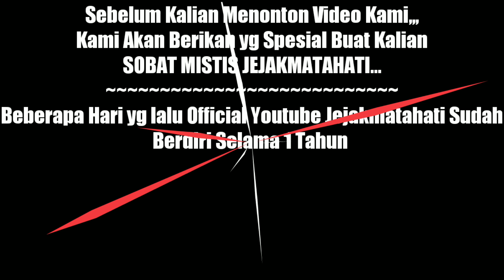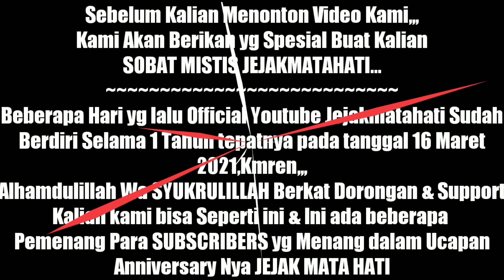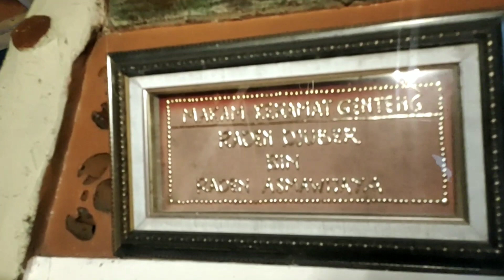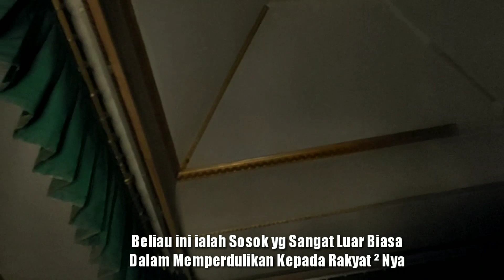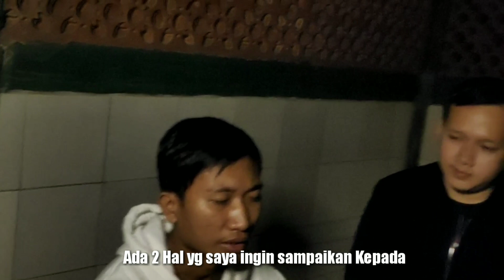🔴 Terungkap SeJarah KetuRunan Sunan Gunung Jati Cirebon di makam keramat Genteng part2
"SAHABAT MISTIS JEJAKMATAHATI,,,DARI DUNIA NYATA SAMPAI DUNIA GHOIB,,,KAMI HANYA MELAKUKAN EKSPEDISI SEMAMPU KAMI DENGAN PENELUSURAN, EXPLORE, MEDIASI, BAHKAN SAMPAI UJI NYALI,,, SEMATA-MATA KAMI TIDAK MEMINTA KALIAN PERCAYA APA YG KAMI LAKUKAN,KAMI HANYA INGIN MENGUNGKAP MISTERI DAN KEJADIAN SERTA SEJARAH TEMPAT ² MISTIS YG KAMI KUNJUNGI AGAR TIDAK DILAKUKAN HAL2 YG NEGATIF"

_confirmation=1
📲 Follow gaesss Instagram Jejakmatahati

TERUNGKAP !!!. ternyata Gus Giffari Mawardi dan Kang Ujang Bustomi masih satu aliran dalam silsilah yg kuat dalam Kaluhuran yg suci yakni daripada SUNAN GUNUNG JATI CIREBON.

Dan Ada Pesan Singkat dari Raden Mangun Jaya Al-Bantani yg memberikan Amanat Kepada Gus Giffari & Crew Jejak mata hati.
      Bagaimana Kisah Sebenarnya Saksikan Hanya di Chenel JEJAKMATAHATI Check Can't Cut 👍👍👍👍👍👍👍👍👍👍

➡️ PENGOBATAN ALTERNATIF HUBUNGI
      OFFICIAL KAMI ;